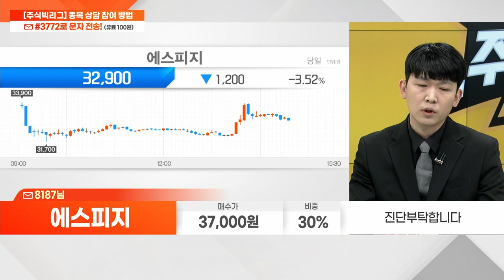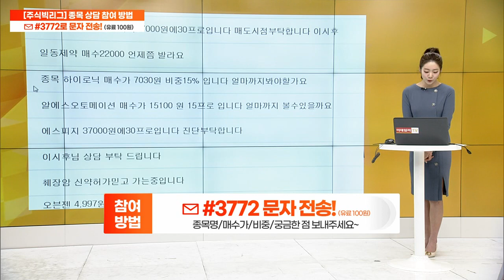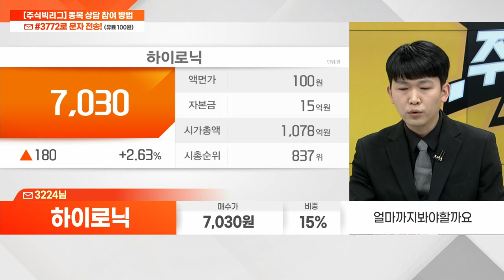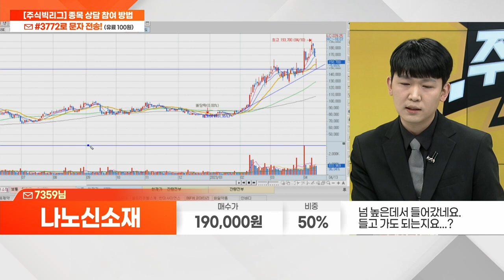젬백스, 알에스오토메이션, 에스피지, 하이로닉, 나노신소재_종목 상담 (20230413)